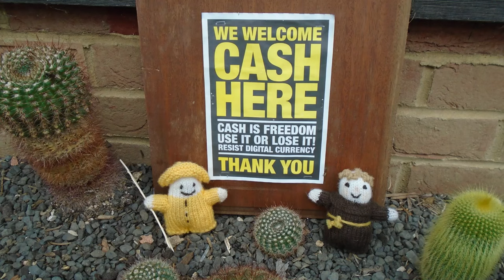Outside Cacti Bed 🌵🌵🌵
Some cacti can survive outside even in a British winter, although they won't grow as well as greenhouse grown ones 🌵

Music l Oman Groomer - Mini Vandals